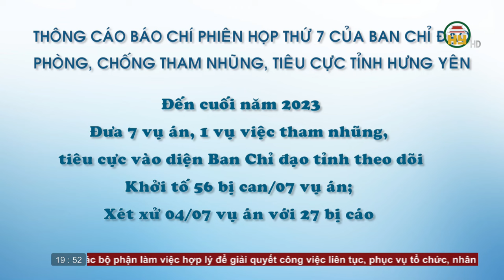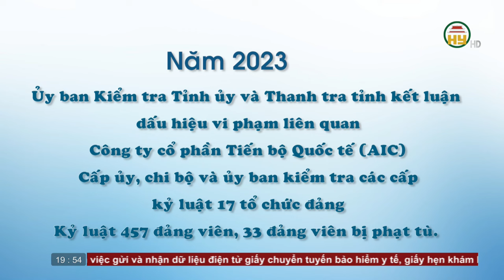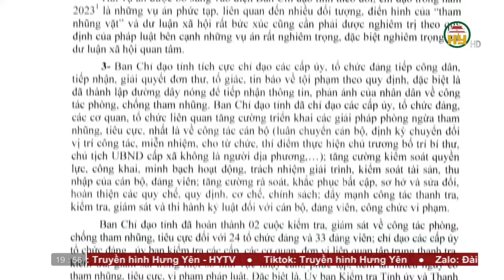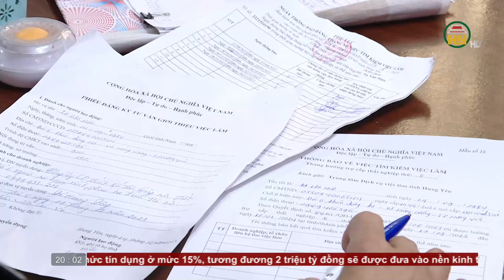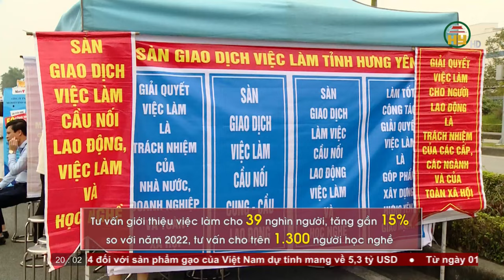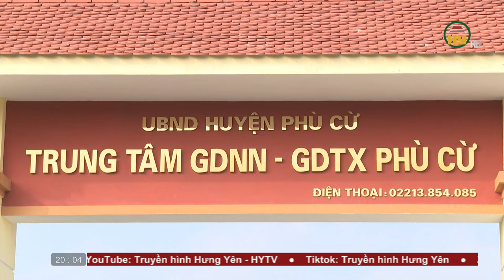Thời sự Hưng Yên thứ 4 ngày 03/01/2024